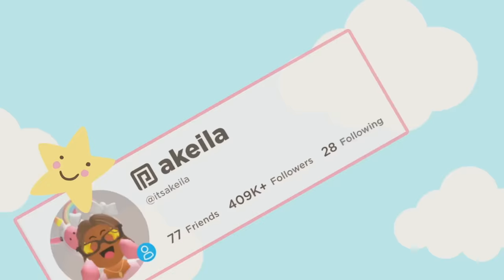Big Family's BUSY Last Day of School Routine! *WE WENT TO MCDONALDS* Roblox Bloxburg Roleplay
💖🌈hii akeilanators
☁️today is the kids LAST day of school and it was BUSYYYY

☁️instagrams
 itsakeila.yt

akeila.collins